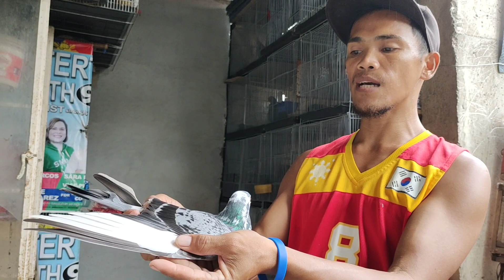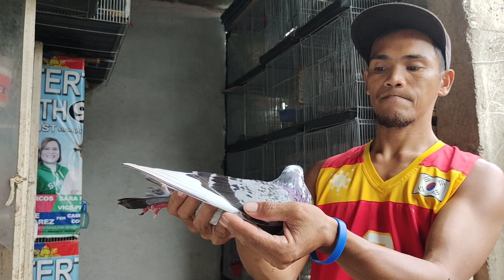PART 2 : KALAPATIDS RAYMOND RESARE INILABAS NA ANG MATANDANG IBON NA SI MANONG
GOODBREEDERAND PRODUCER
PAANO MANALO SA KARERA
MANAGEMENT
MOTIVATION
TRAPPING
VIEWING
TIPS AND IDEAS FOR RACING PIGEON
ALAGANG MAGALING
BASCO BATANES CLOCKER
STA. ANA CAGAYAN CLOCKER
TACLOBAN CLOCKER
MC ARTHUR LEYTE CLOCKER FINISHER
EMIEL DEWEERDT
VANBUNDEREN
RACING PIGEON
KARERA NG KALAPATI
POOLING
FUNRACE
DERBY
OVERALL CHAMPION
SECRET OF CHAMPION
LOFT VISIT
FEEDING
LOFT VISITOR
JANSSEN
WHITE BANDIT
FUJIOKA
GARUDA
BABYRUTH
SCHLOMER
MORRIS GORDON
KALAPATIDS
BLOODLINE
HEALTH & TIPS
BREEDING